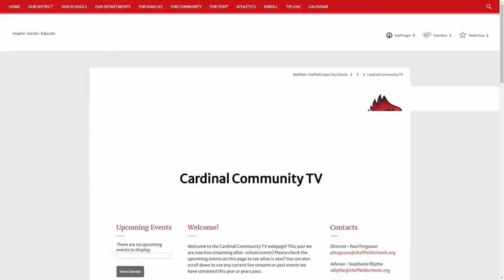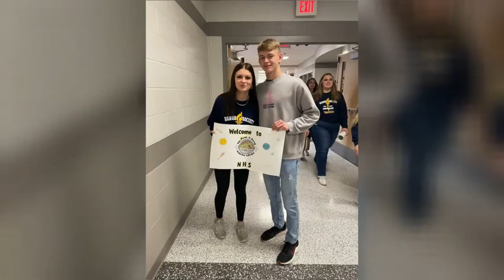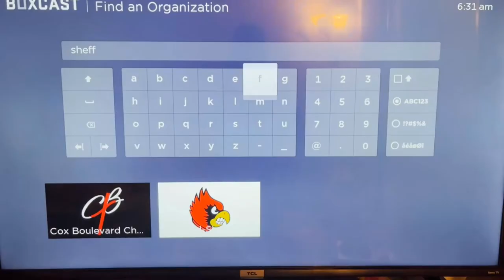(10/21/23) Last Chance Band Show!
Cardinal Community TV presents the “Last Chance Band Show” where your BHS Marching Band will perform one more time for the cardinal community. This event is produced by the District Video Club. The DVC is a service activity club comprised of over 50 students in grades 7-12, and is directed by Mr. Paul Ferguson with advisors Mrs. Stephanie Blythe and Mr. Brad Barhorst.